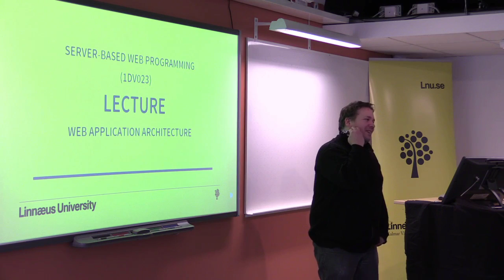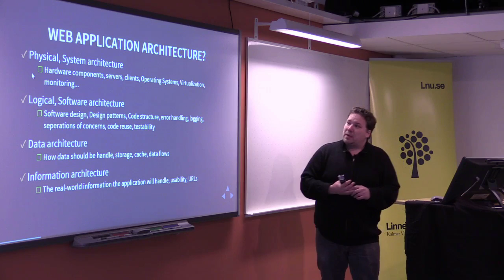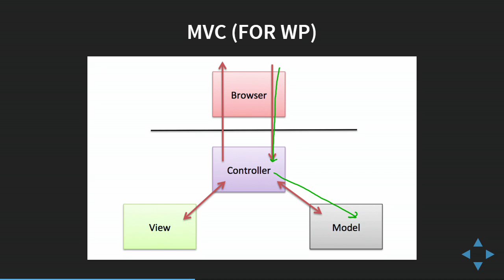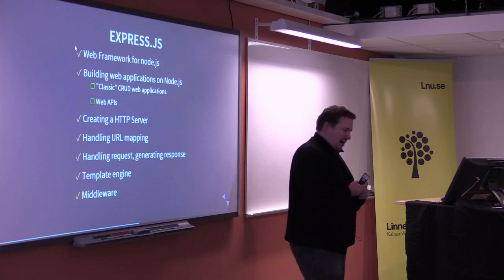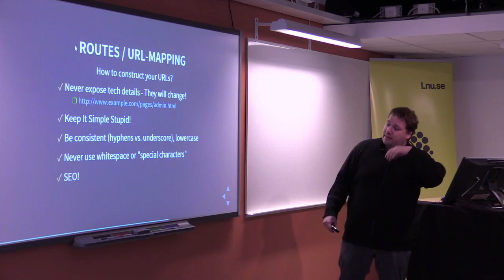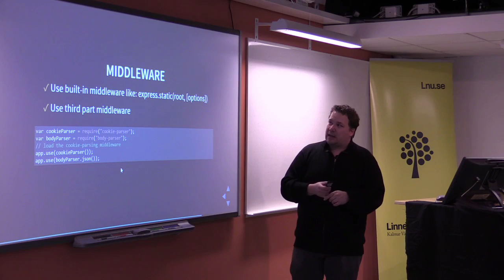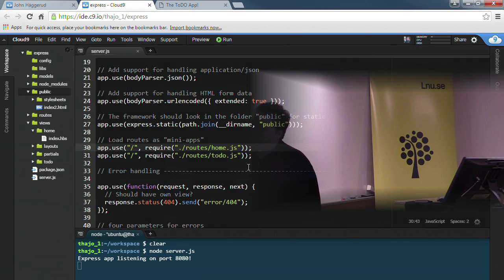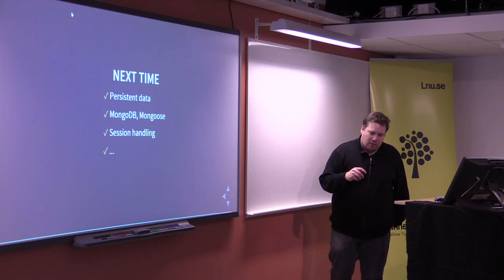1DV023 - L03 - Web application architecture